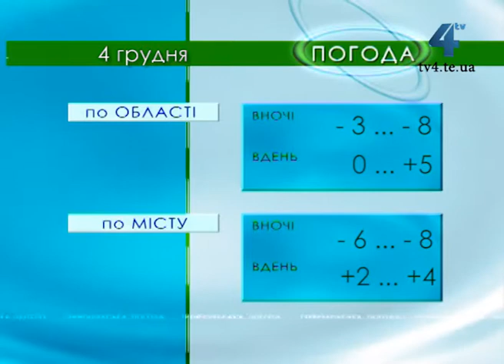Тернопільська погода на 4 грудня 2013